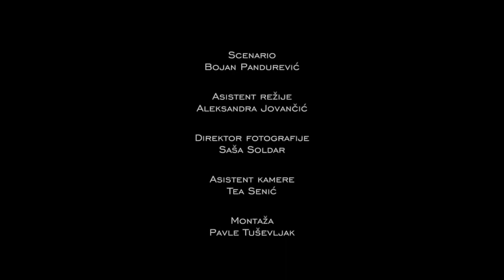Pijun - SŠC Istočna Ilidža - Istočno Sarajevo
Mlade filmadžije iz Istočnog Sarajeva snimile su kratki – krimi- ljubavni triler. Bio je to krupan zalogaj ali su uz veliki napor i volju uspješno uhvatili u koštac sa svim problemima filmskog seta, što je upravo dokaz da je film, osim što je umjetnost i rješavanje problema. Film pod nazivom “Pijun” govori o labilno psihičkoj ženskoj osobi koja je za male pare angažovala sitnog kriminalca, kojem prijeti izbacivanje iz kuće, da otme djevojku njenog bivšeg momka. Tragediju sprječava upravo njen bivši momak.